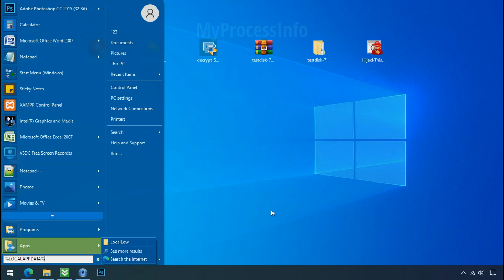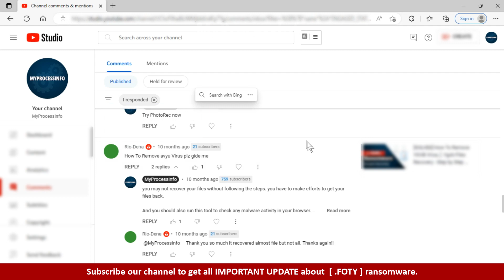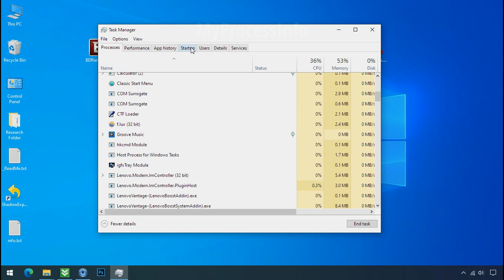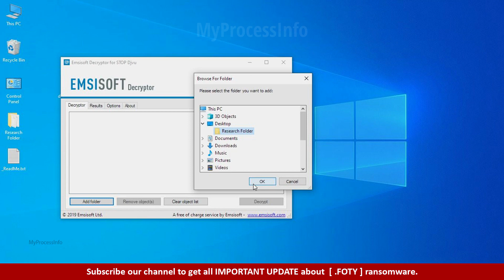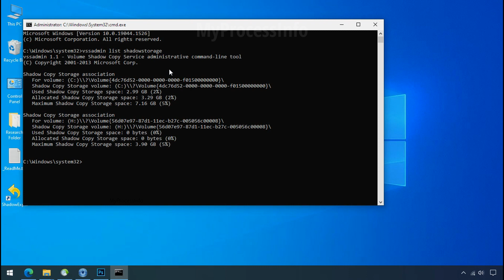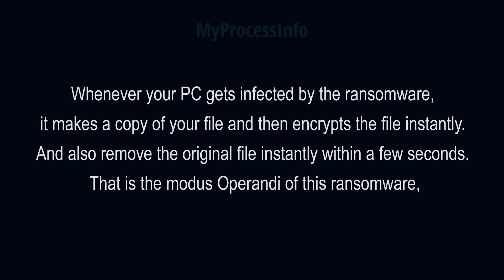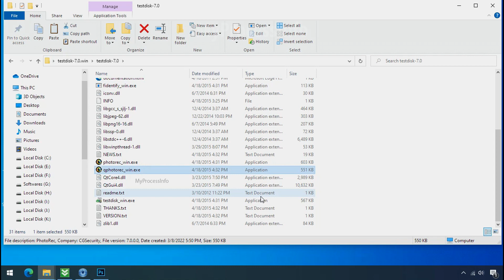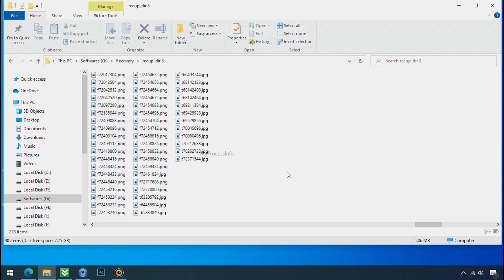How to Remove Foty Virus, [ Step to Step Tutorial ]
Your PC is hijacked by Foty virus. Foty virus encrypts all of your personal files and demands the ransom to buy the decryption key. In this video, we have explained how to decrypt the Foty encrypted files.

Just follow some steps to remove this ransomware from your PC.

Foty virus Removal Assistance:-

[Note: All these ransomware decryption tools/software are Free Of Cost.]

1) Download the Ransomware Decryptor Tool.

2) Download The ShadowExplorer Software.

3) Download the PhotoRec Recovery Software.